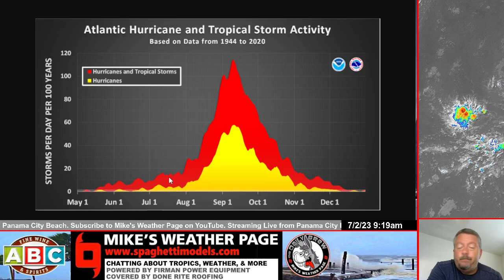Watching the Atlantic for Tropical Development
07/22 Invest 95 is marked by the NHC National Hurricane Center to watch. Where is it going? Weekend Tropical Update here showing the latest.